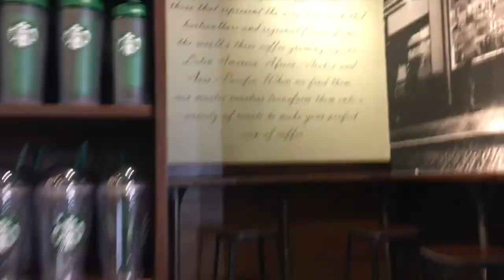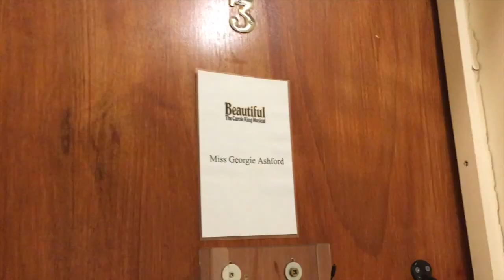Behind the Scenes | Day In The Life: Being in a West End Show! | Vlog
Come with me to work! Day in the life: Being in a West End Show, follows me, vlog style, as I perform a leading role, behind the scenes, at one of London's top West End Theatre's. Really hope you enjoy!

JG xxx